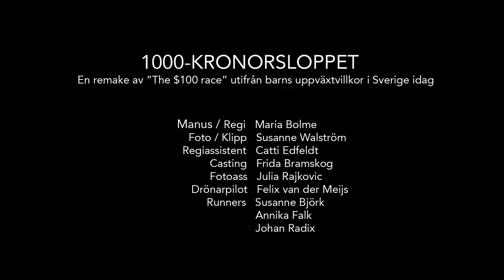1000 kronorsloppet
Varje barn har rätt till jämlika uppväxtvillkor. Filmen inledde Barnrättsdagarna 2018. Hur påverkas barnets rätt till en god hälsa, utbildning och utveckling av den miljö barnet växer upp i? Barnrättskommittén menar att för att uppnå verklig jämställdhet bör grupper av barn som är berättigade till särskilda åtgärder identifieras och offentliga budgetar användas för att garantera alla barns jämlika rättigheter. De menar även att ansvariga bör anstränga sig extra för att rådgöra med barn som har svårigheter att komma till tals enligt artikel 12, inklusive barn i utsatta situationer.

Barnrättsdagarna är en årligen återkommande konferens med fokus på att genomföra barnkonventionen. Arrangörer av Barnrättsdagarna är Stiftelsen Allmänna Barnhuset tillsammans med Barnombudsmannen. Se mer på